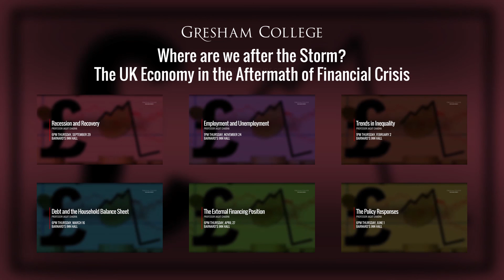Problems causing lack of productivity - Professor Jagjit Chadha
A question from the lecture 'Employment and Unemployment' by Professor Jagjit Chadha

The transcript and downloadable versions of the lecture are available from the Gresham College